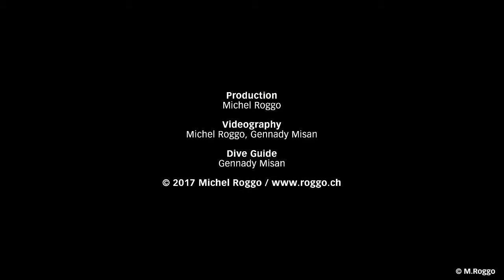Michel Roggo filming at Lake Baikal for his Freshwater Project, Siberia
Since the mid-1980s, Michel Roggo has been photographing springs, streams, rivers and lakes all over the world. In 2010 he launched the ambitious Freshwater Project, aiming to take photographs of all types of aquatic environments in order to focus attention on freshwater ecosystems, which are under threat but vital to our planet. This video shows Michel at work filming at Lake Baikal, Siberia.